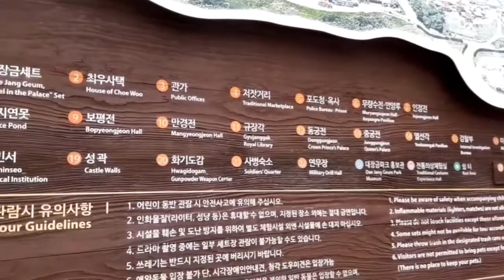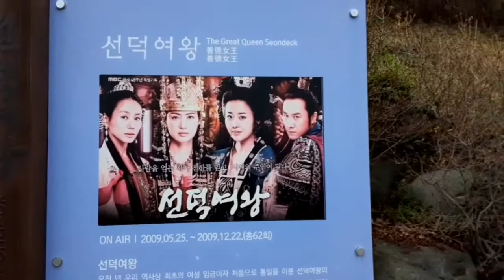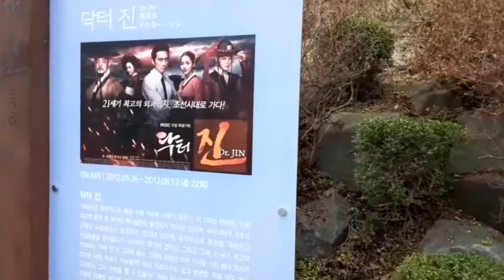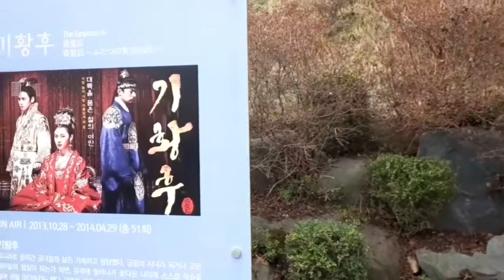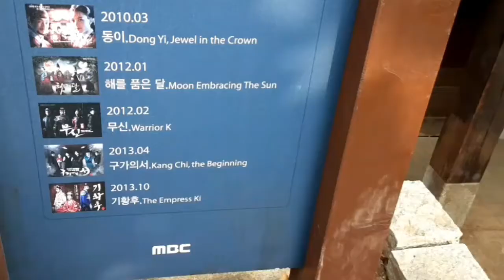Mengunjungi Lokasi Syuting MBC Dae Jang Geum Park | Jewel In The Palace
Dae Jang Geum Park.
South Korea.
Drama Korea.
Vlog Korea.
Jewel In The Palace 2003/2004.
Shin Don 2005/2006.
Jumong , Prince Of The Legend 2006/2007.
Lee San , Wind Of The Palace 2007/2008.
The Great Queen Seondeok 2009/2009.
Dong Yi , Jewel In The Crown 2010/2010.
The Duo 2011/2011.
Gyebaek , Warrior's Fate 2011/2011.
Moon Embracing The Sun 2012/2012.
Warrior K 2012/2012.
Dr.Jin 2012/2012.
Tale Of Arang And The Lord 2012/2012.
The King's Doctor 2012/2013.
Kang Chi , The Beginning 2013/2013.
Hur Jun , The Original Story 2013/2013.
Goddess Of Fire 2013/2013.
The King's Daughter Soo Baek-Hyang 2013/2014.
The Empress Ki 2013/2014.
Diary Of A Night Watchman 2014/2014.
Shine Or Be Mad 2015/2015.
Hwa Jung , The Princess Of Light 2015/2015.
The Scholar Who Walks The Night 2015/2015.
Flower Of Prison 2016/2016.